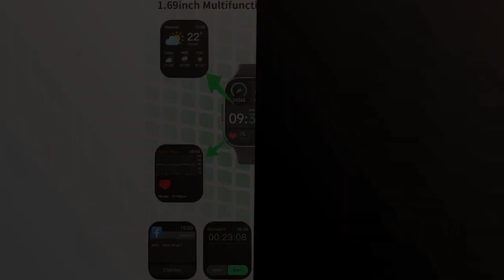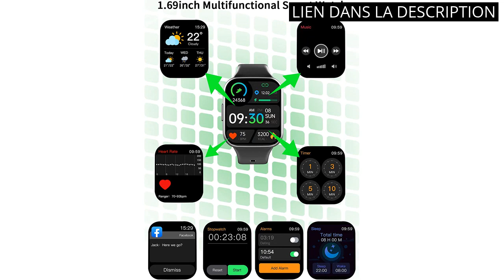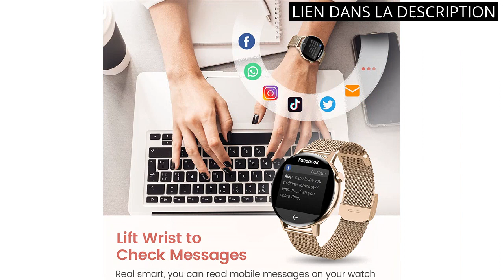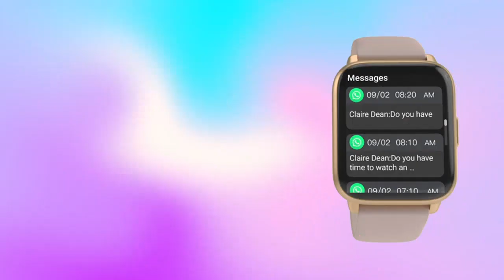Montre connectée francaise: Les 5 meilleures montres connectées françaises à découvrir !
🥇 Plus d'informations

✋  Voici les 5 meilleures montres connectées françaises à découvrir ! disponibles sur le marché.

🔽🔽🔽 LIENS D'ACHAT MONTRE CONNECTÉE FRANCAISE 🔽🔽🔽

1) KIQULOV Montre Connectée Homme avec Appels Bluetooth Assistant Vocal, 1,8'' Smartwatch avec 123 Modes Sportifs/Bouton D'encodeur/Lecteur de Musique/Fréquence Cardiaque/SpO2/Sommeil pour Android iOS

2) Montre Connectée Homme Smartwatch 1.69" Montre Sport, Podometre Cardiofrequencemètre Moniteur de Sommeil, 25 Modes Etanche Montre Intelligente, Notification Intelligente, Smart watch pour Android iOS

3) IOWODO Montre Connectée Femme Homme, Smartwatch, Montre de Sport, Étanche,Oxymètre Podomètre,Cardiofrequencemètre, Calories, Pression Artérielle,Fitness pour Android iOS avec 2 Bracelets (Rose)

4) Montre Connectée Femme 2023 avec Appels Numérotation Bluetooth 5.1, SWGOTA 1.32'' HD Smartwatch Fonction Féminine/Fréquence Cardiaque/20 Modes Sportifs/Sommeil/SpO2/Lecteur Musique iOS Android Or Rose

5) RUIMEN Montre Connectée Femme Appel Bluetooth Lecteur de Musique Montre Sport Smartwatch pour Android iOS Podometre Cardiofrequencemetre Oxymetre Montre Telephone Etanche IP68 Cycle Menstruel Rose

00:00 - Intro
00:05 - 1) KIQULOV Montre Connectée Homme avec Appels Bluetooth...
00:50 - 2) Montre Connectée Homme Smartwatch 1.69" Montre Sport,...
01:30 - 3) IOWODO Montre Connectée Femme Homme, Smartwatch, Montre de...
02:13 - 4) Montre Connectée Femme 2023 avec Appels Numérotation...
02:52 - 5) RUIMEN Montre Connectée Femme Appel Bluetooth Lecteur de...
03:35 - Outro